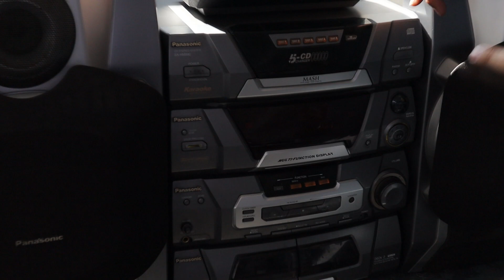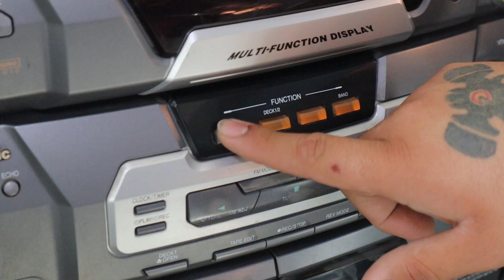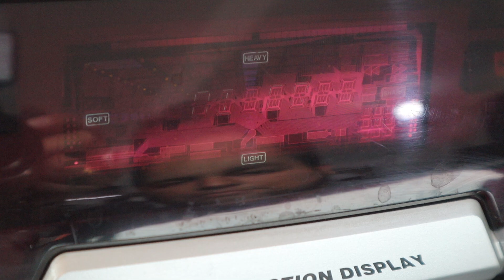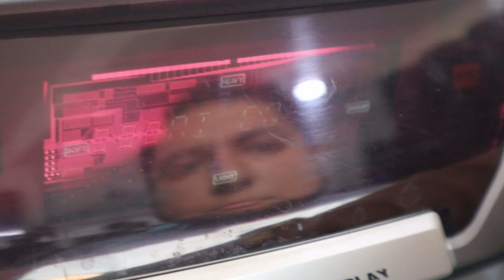Panasonic SA-HM990 ‼️REVIEW‼️ // Prueba de audio 🔊😱